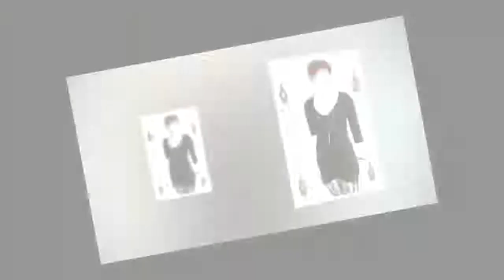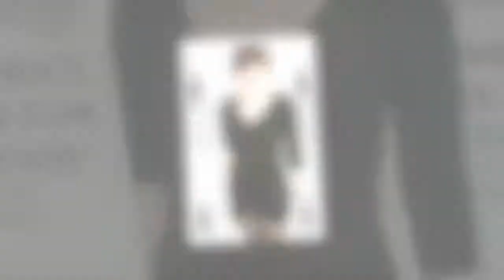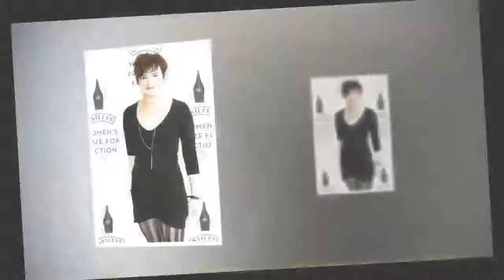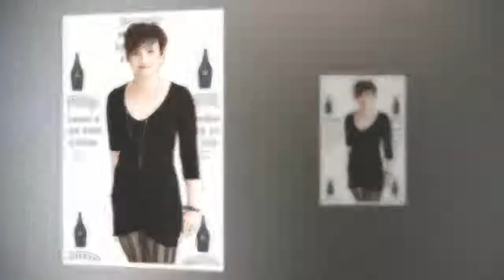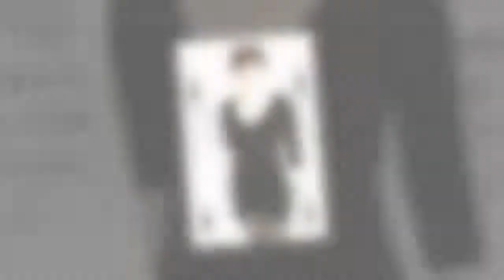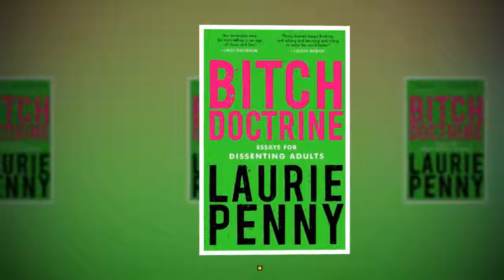Things to know Laurie Penny: ‘I’ve been polyamorous for nearly a decade. Here’s how I make it work’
LAURIE Penny has been in polyamorous relationships for almost a decade. Here’s how she navigates it all.